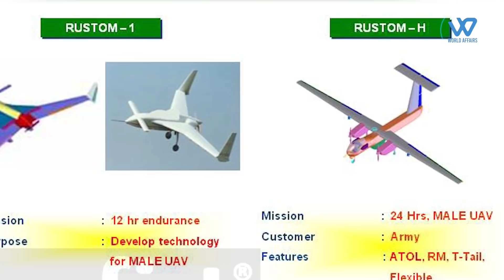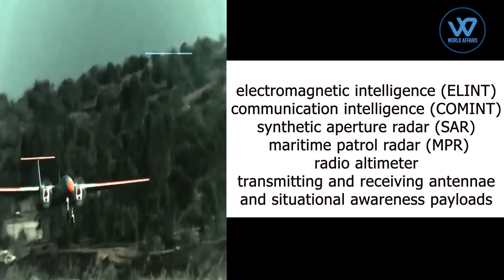The Rustom-II UAV has reached a significant milestone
The Rustom-2 India's indigenous Medium Altitude Long Endurance  Unmanned Aerial Vehicle has passed an important milestone and will be ready for production in two months.
The  (DRDO's) development programme has reached a milestone by reaching an altitude of 25,000 feet and an endurance of 10 hours,
And within two months, DRDO will demonstrate an altitude of 30,000 feet and an endurance of 18 hours that meets the requirements of the Services, said Dr. Tessy Thomas, Director General (Aeronautical Systems), DRDO .After the tests are completed in the next two months, it will be given to Hindustan Aeronautics Limited (HAL) and Bharat Electronics Limited (BEL) for production
In terms of future plans, Dr. Thomas stated that a programme for improved, more capable High Altitude Long Endurance (HALE) UAVs is also in the works.
The Rustom-2 MALE UAV is the latest addition to the Rustom series of unmanned aerial vehicles (UAVs), which also includes the Rustom-I, Rustom-H, and Rustom-C
It is designed for use by the Indian Armed Forces, which include the army, navy, and air force, in intelligence, surveillance, and reconnaissance  missions.
In November, India's Defence Research and Development Organization (DRDO) flew a prototype of the Rustom-2 (Tapas 201) medium-altitude, long-endurance (MALE) unmanned aerial vehicle (UAV) from the Chitradurga Aeronautical Test Range (ATR) in Karnataka, India.
The Indian Armed Forces tested the UAV's take-off, landing, and level flight capabilities during its maiden flight. Following the completion of design verification testing, the prototype will go through user validation trails.
The Directorate General of Aeronautical Quality Assurance (DGAQA) and the Center for Military Airworthiness and Certification (CEMILAC) have approved the Certification and quality assurance for the Rustom-II’s maiden flight